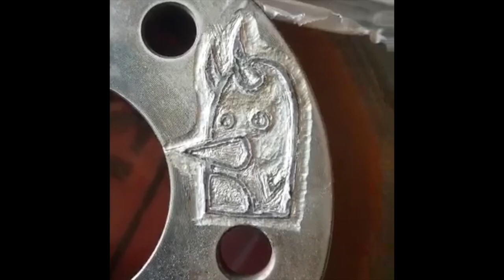PAD Quickie Branding Iron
Welcome to our Quickie video. We make these so all of our friends with short attention spans can enjoy something quick! Whether in the morning, an afternoon delight, or the evening PenguinAfterDark’s gotchu.

In this Quickie we show the creation and use of our branding iron. Our good friend Tim Winslow made it out of an old brake rotor. I was inspired so I went a little further and added a handle. We can leave our mark upon wood, leather, and almost anything else!

Please do all of the Youtube-ie stuff with our video and channel, it means the world to us!

Fetlife: Penguinafterdark

For the music used in this video, check out Epidemic Sounds

Wasted Education by Blue Topaz